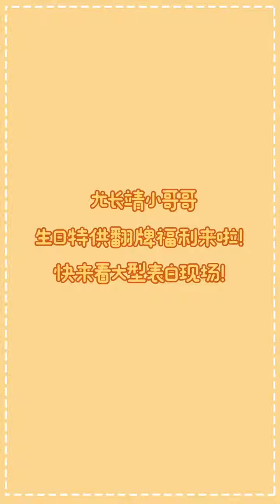200922 《所谓娱乐》翻牌福利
尤长靖生日翻牌粉丝作业  呆萌NG不断 欢乐到飞起